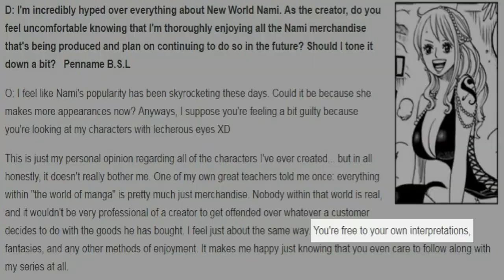The Strawhat Pirates: "Cat Burglar" NAMI | Tekking101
Thoughts on Nami's character, personality, techniques and the future for her in the series.

Want to send me fanmail? Send To:
Matthew Crawford